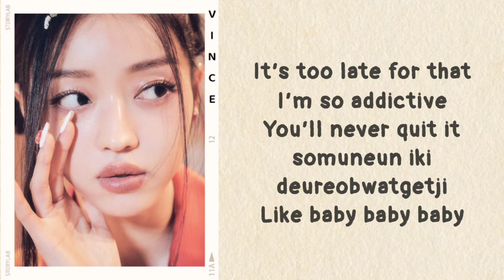YooA - Melody (lyrics)